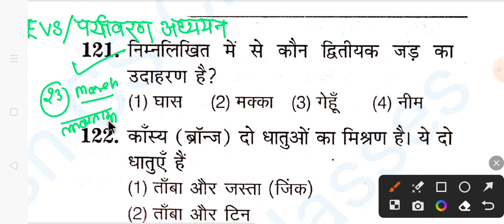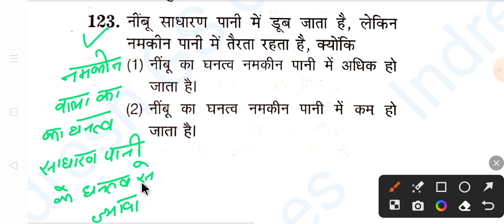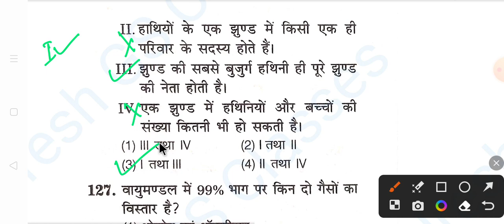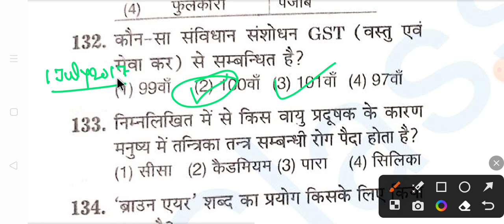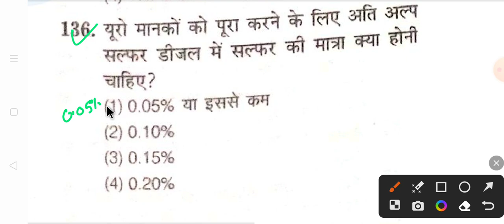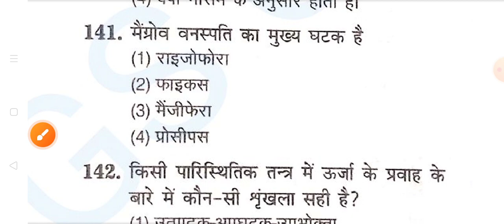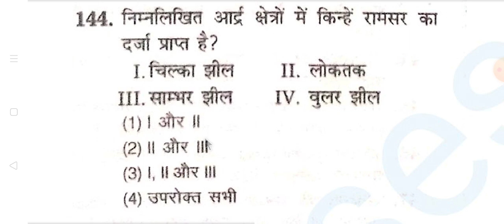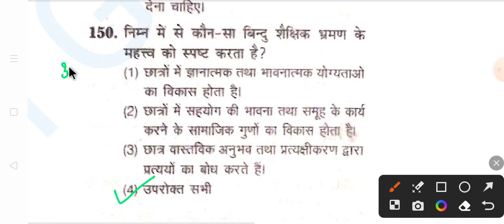UPTET 2023/ STET पर्यावरण अध्ययन Practice set PYQ| EVS For UPTET| एक बार जरूर देखें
UPTET 2023/ STET पर्यावरण अध्ययन Practice set -2 PYQ| EVS For UPTET| एक बार जरूर देखें uptet_2023 UPTET 2023/ STET पर्यावरण अध्ययन PYQ Section वाली Class एक बार जरूर देखें
UPTET 2023/ STET पर्यावरण अध्ययन PYQ TOP 25 Question एक बार जरूर देखें uptet2023 CTET/UPTET 2023 EVS PYQ प्रश्न यहीं से आएंगे एक बार जरूर देखें जिनका बाद में Exam है ctetevsclass CTET/UPTET 2023 पर्यावरण अध्ययन PYQ | एक बार जरूर देखें प्रश्न यहीं से आएंगे ctetevsclass upprimaryteachervacancy2022_up ctetevsclass ctetevsclass 2022-23 प्रमुख जनजातियां| Evs For CTET प्रश्न यहीं से आएंगे एक बार जरूर देखें ctetevsclass CTET 2022-23 EVs प्रमुख तीज-त्योहार/मेले | 12 जनवरी को हुए paper के Analysis के आधार पर#ctet CTET 2022-23 EVs लोक नृत्य| 9/10/11जनवरी को पूछे गए प्रश्न एक बार जरूर देखें cteta sedmitcard2022 CTET 2022-23 EVS + pedagogy| 9/10 January को जिनका Exam है एक बार जरूर देखें ctetadmitcard2022 CTET 2022-23 EVS Important acid (अम्ल) और PH value| EVs important point ctetadmitcard2022 CTET 2022-23 मैराथन- EVS+Pedagogy 200+प्रश्नों के साथ|हुबहू प्रश्न यहीं से आएंगे @LetsLEARN2016 CTET 2022-23 December पर्यावरण अध्ययन के महत्वपूर्ण प्रश्न व्याख्या सहित 30/30 यहीं से आएंगे CTET 2022-23 पर्यावरण अध्ययन+Pedagogy 30/30 लाने के लिए बस इतना कर लीजिए| PYQ online tricks के साथ
CTET 2022-23 पर्यावरण अध्ययन 30/30 लाने के लिए बस इतना कर लीजिए | online tricks के साथ @Examपुर
CTET 2022-23 पर्यावरण अध्ययन 30/30 लाने के लिए बस इतना कर लीजिए |online tricks PYQ  @SACHIN ACADEMY
CTET 2022 EVS NCERT| EVS For CTET| हर बार पूछे जाने वाले प्रश्न| याद करने का बेस्ट Tricks  @Examपुर
 @SACHIN ACADEMY
 @Let's Crack SSC & Railway Exams
 @Teaching by Rojgar with Ankit
 @Examपुर Teaching School
 @DIGITAL GK CLASSES
 @Digital Gurukul
 @Utkarsh Classes Jodhpur   @SSC Utkarsh